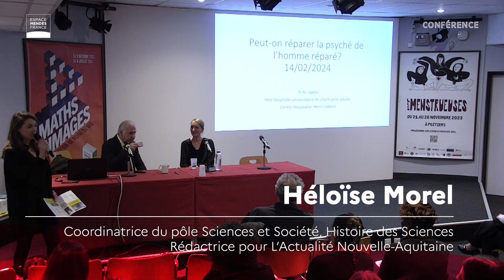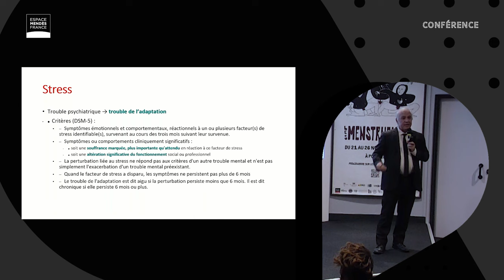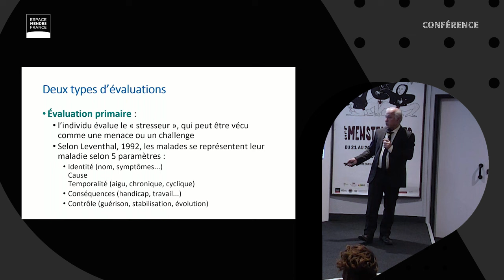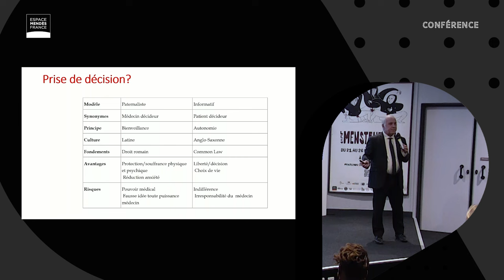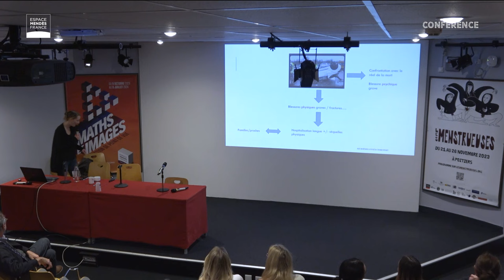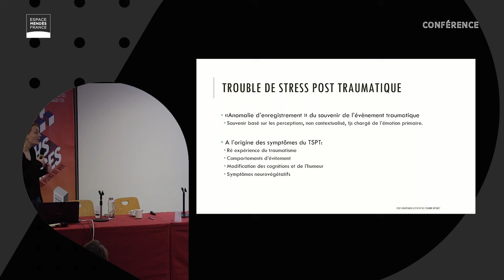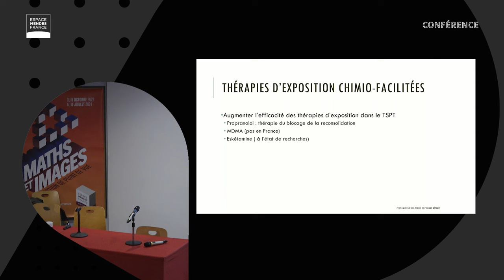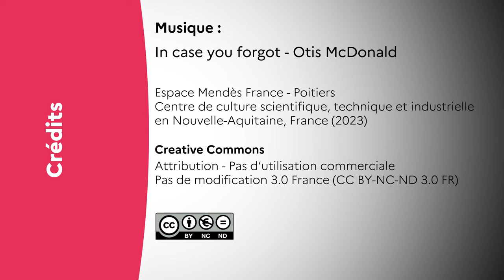Peut-on réparer la psyché de l’homme réparé ? Nematollah Jaafari et Mélanie Voyer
Conférence de Nematollah Jaafari, professeur de psychiatrie adulte et d’addictologie, co-directeur de l’équipe de recherche CocliCo : Cognition, clinique et comportement au Centre de recherches sur la cognition et l’apprentissage (Cerca) – CNRS, université de Poitiers, responsable de l’unité de recherche clinique au Centre hospitalier Henri Laborit de Poitiers et chef de pôle Hospitalo-universitaire de psychiatrie adulte.

Table ronde enregistrée le 14 février 2024 à Poitiers

08:00 : introduction par Héloïse Morel
02:04 : présentation par Thierry Hauet
03:23 : conférence de Nematollah Jaafari
43:17 : questions public
52:20 : conférence Mélanie Voyer
01:19:04 : questions du public

Il est d’usage de dire qu’à « l’école de guerre de la vie, ce qui ne me tue pas me rend plus fort ». La vraie question est le prix qu’on va payer sur le plan psychique pour faire face à un événement traumatique touchant la santé physique ou psychique.

3 situations s’offrent à un individu pour faire face à un tel événement :

    - la première est lorsque la capacité cognitive individuelle associée à un environnement adapté permet non seulement de faire face à l’événement mais aussi en tirer des points positifs pour l’avenir. Cela est nommé la croissance post-traumatique.
    - la deuxième est la survenue d’une pathologie psychiatrique soit d’adaptation chez un individu sans antécédent psychiatrique, soit de décompensation dans le cas contraire.
    - la troisième peut être observée par l’absence d’une réaction psychologique importante chez un individu et par l’apparition d’une pathologie psychiatrique dans son entourage.

La prise en charge des patients se trouvant dans ces situations n’est pas identique.
Lors de cette conférence, à partir des cas cliniques, nous allons discuter des processus bio-psychologiques qui se mettent en place pour faire face à un événement traumatique.

Dans le cadre du cycle de conférences L’humain recomposé.
Sous la direction de Lydie Bodiou, maîtresse de conférences en histoire de la Grèce antique, Herma, université de Poitiers et Thierry Hauet, professeur, praticien hospitalier, directeur de l’Irtomit, Inserm, CHU, université de Poitiers.
En partenariat avec l’université de Poitiers et le CHU de Poitiers.